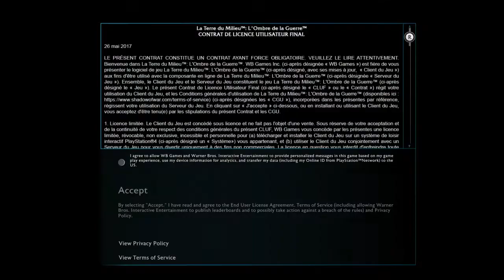Middle-earth: Shadow of War Ps4.